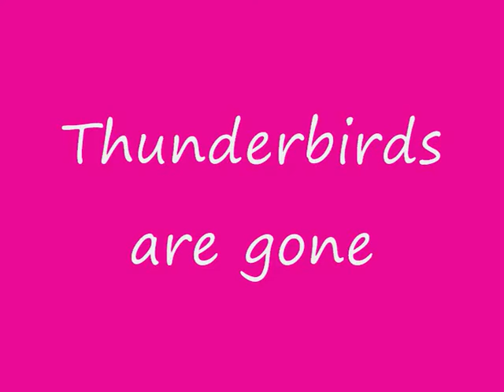Thunderbird 93 & Virgil. With Tornado 60163+Steam car 93 @ Didcot steam centre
Thunderbirds are go at the Didcot heritage railway centre in June 2011. Red steam car 93 pretends to be Thunderbird 93, and steam engine Tornado 60163 joins in. Also filmed in outer space.

Thunderbirds is a British mid-1960s science fiction TV show devised by Gerry and Sylvia Anderson & made by AP Films using a form of marionette puppetry called Supermarionation. The series followed the adventures of International Rescue, an organisation created to help those in grave danger using technically advanced equipment and machinery. The series focused on the head of the organisation, ex-astronaut Jeff Tracy, and his five sons who piloted the "Thunderbird" machines.

Perennially popular, the series is still shown today and has inspired a number of subsequent television programs and films.